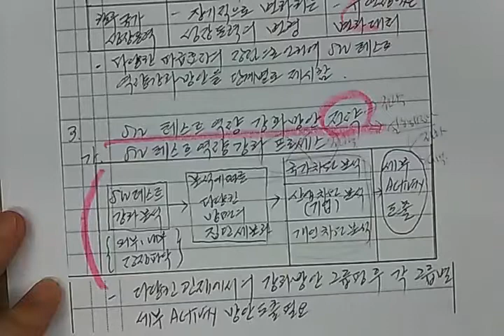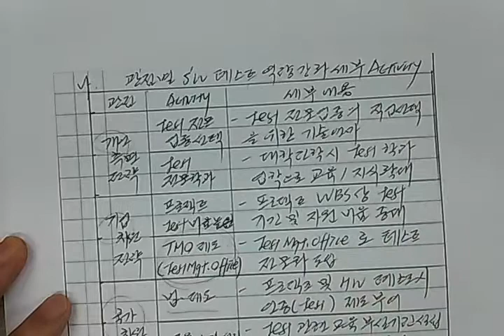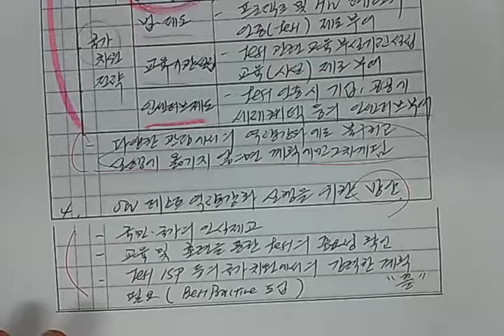기술사 2교시형 글쓰기, 논리 글쓰기